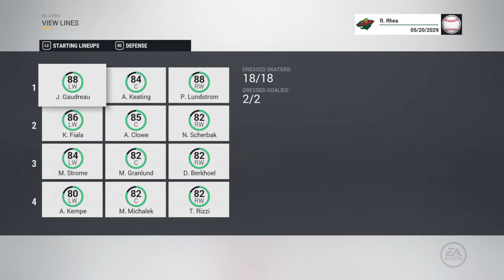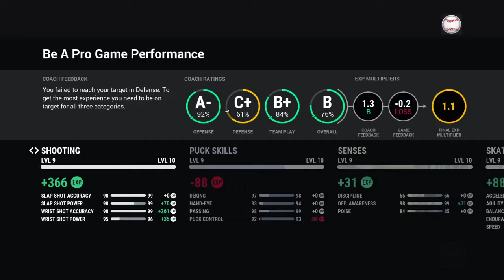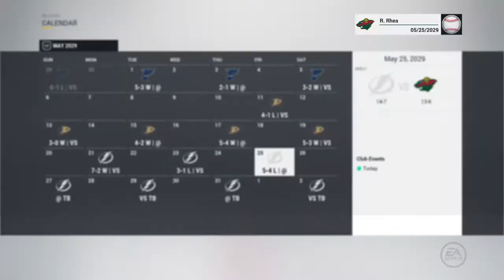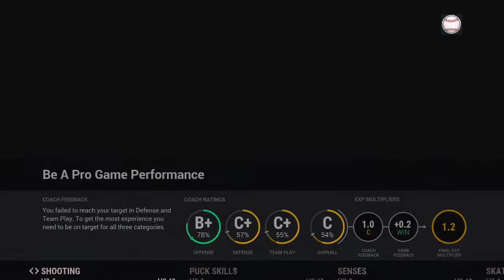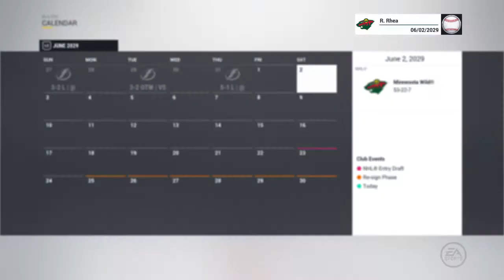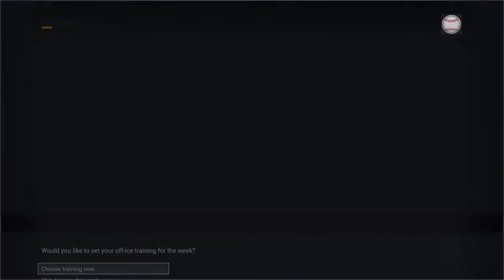NHL 17 Be A Pro ( D-Man ) | Ep 134 | I Hate Minnesota/Stanley Cup Finals Vs Tampa Bay!!